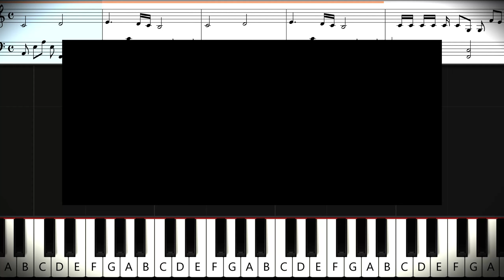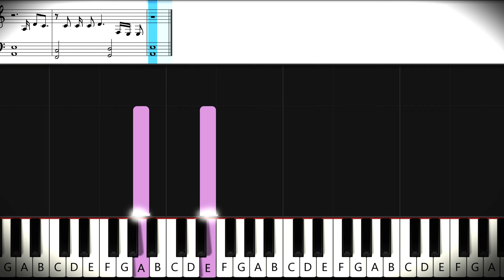Alles nichts ohne Dich | LEA mit Noten ♥ EASY Piano lernen Tutorial SLOW & FAST ♫ Felicitas Falke ♫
00:00 Normales Tempo
02:15 Langsames Tempo
06:03 Sehr langsames Tempo

Grün: Rechte Hand
Blau: Linke Hand
MIT NOTEN ! :-)

Die deutsche Sängerin LEA verzaubert mit ihren gefühlvollen Texten und ihrer authentischen Art viele Jugendliche. In ihren Liedern geht es oft um Themen wie Liebeskummer und Selbstzweifel. Ihr wunderschönes Lied "Alles nichts ohne Dich", das Teil des Soundtracks für den Film "Die Schule der magischen Tiere 3" ist, handelt von der tiefen Sehnsucht nach Nähe zu einer ganz besonderen Person und der Angst, diese Nähe zu verlieren. Dieser wunderschöne Song wird im Film selbst sowie im Abspann gespielt und untermalt die Hauptthemen der Geschichte auf ganz besondere Weise: Freundschaft, Zusammenhalt und die Bedeutung wichtiger Beziehungen.

Mit ihrer warmen Stimme und eingängigen Melodie bringt LEA das Gefühl des Vermissens direkt zur Geltung und berührt damit vor allem junge Menschen, die sich in den Texten wiederfinden. Dieses Lied geht besonders ans Herz, weil es uns vor Augen führt, wie leer unser Leben ohne die richtige Person an unserer Seite wäre. LEAs musikalische Umarmung passt perfekt zur Botschaft des Films und spricht Jugendliche an, die sich in den beschriebenen Gefühlen wiedererkennen und ihre eigenen Erfahrungen darin reflektieren können.

Damit hilfst Du mir sehr, weiteren und immer besseren Content zu produzieren! 🔔

➤ Klavier-Cover​ / Piano Cover
➤ Piano Karaoke zum Mitsingen

Feedback, Deine Liederwünsche & Anregungen lese ich gerne in den Kommentaren! :-)

Herzliche Grüße aus Köln
♥ Felicitas Falke ♥